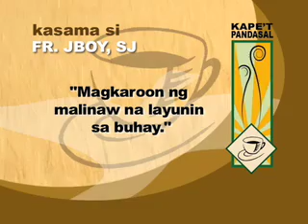9 June 2008 Episode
Kape't Pandasal 530 AM ABS CBN Monday Morning Shows.